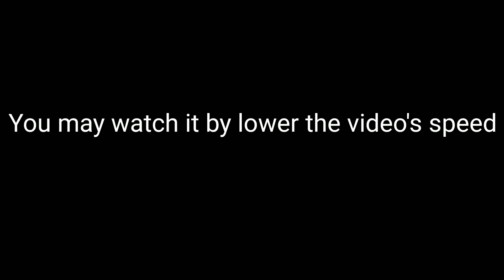Rolling Sky - Fantastic Sweet House ( Easy way )